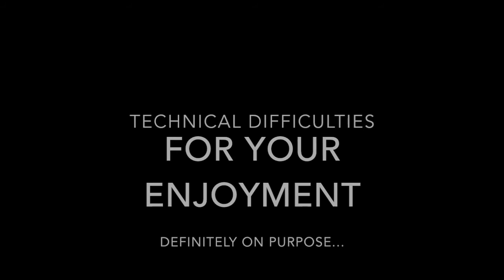Missle Wars #1 "Technical Difficulties...and pants" w/ FoxNGames and Matey Mitch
Yar me harties! Today my pirate buddies, FoxNGames and Matey Mitch, will by playing a popular Minecraft minigame, Missle Wars!

(Matey Mitch does not have)